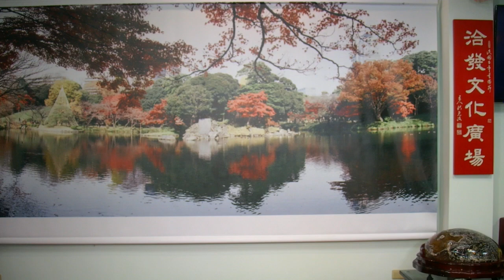洽發文化廣場2020年9月12日第41回【松之友日本歌謠聯誼會】場景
『松之友日本歌謠聯誼會』於 2016年10月10日成立， 2016年10月22日正式開場。
錄紀盛拙作『演歌樂』三首
其一
七絕(尤韻仄起) 曰：
日本歌謠韻獨幽，空樂伴唱可忘憂；
 知音聯誼增三益，同好交遊互答酬。
其二
七絕(陽韻平起) 曰：
 松之好友皆高手，南北群賢畢至場；
乘興登台循序演，歌聲優美繞房樑。
其三
 【大家來歡喜】
 七絕（東韻平起）曰：
演歌聯誼喜相逢，趣味相投興一同；
 益友交遊無老少，掌聲喝采樂融融。
 『洽發』商號是 先祖父 洪鄭老先生與大哥 洪斗‧二哥 洪介‧四弟 洪笨‧五弟 洪不‧六弟 洪掛(台灣光復後資深老省議員)等六 公賢昆仲，於1920年(民國九年‧日據時代)歲在庚申五月中澣，由今之彰化縣芳苑鄉 (舊制地名清朝時代稱「番挖」‧日據時代改稱「沙山庄」)芳苑村光明路18號故居(今 已重建成洪氏嶝山衍派秋房宗祠供宗親祭祀)正式遷居台中市沙鹿區居仁里中山路320號 創設榨油工廠(俗稱油車間)時，所建立也。
 如是我聞肇始之商號為『合發』，未幾，左鄰有宿儒 蕭榮老先生建議將合發之合字加上三點水改為「洽」字較雅，並釋曰：「貴姓之洪字與洽字 之字義雖有所不同，但是就其字形而言極為相似，因為洽字是水與合組成，而洪字是水與共 組成，其共與合二字之字義亦相近。」，六公聞之後從善如流，乃將「合發」改註成『洽發 』為台灣不二商號，妙乎！雅哉！其來有自。
創業惟艱，勤儉持家，合力經營，百年來規模業績蒸蒸日上，今日已經成為國際上之知名老 商號。
 關係企業有 洽發企業股份有限公司(麵粉工廠)
福壽實業股份有限公司(沙拉油飼料工廠) 等等。
枝繁葉茂不勝枚舉矣。
 守成不易，吾儕有幸生為其後，須知飲水思源，不忘根本，慎獨謹身，思齊祖德，感恩惜福 ，克紹箕裘，踵事增華，居安思危，持盈保泰，念茲在茲，永保貞吉長宜子孫而無忝所生也 。
 為緬懷祖恩，故將『洪鄭紀念商苑』內『宗禮會館』(宗禮乃先父 洪禮先生於家譜上之昭穆名)二樓大廳(55坪}，亦即余定期與益友交遊聚會場所，名之為【洽發文化廣場】也。
謹以『洽發』作冠首恭撰楹聯一對，追念祖德宗功。
其一曰：
 『洽融昆仲，齊心齊德，各展奇才，勤儉共經營，創成駿業；』
『發迹彰中，任怨任勞，分工合作，艱辛同拓殖，奠定鴻基。』
 其二曰：
『洽力維新齊創進；』 『發財互惠共存榮。』
再以『宗禮』為冠首敬撰楹聯一對，銘感親恩。 曰：
『宗苑交遊皆益友；』
『禮堂聚會盡賢良。』
 洽發文化廣場主人洪堯政謹撰 於台中市沙鹿區大同街132號